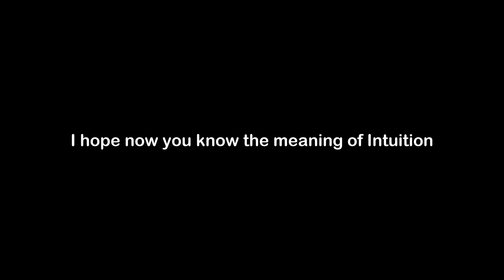What is the Meaning of Intuition | Intuition Meaning with Example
In this video, we have talked about the meaning of Intuition with an example of Intuition.

Meaning of Intuition - Intuition means an abilility to immediately understand something without reasoning or proof

Example of Intuition - They say that when you feel something is wrong you should trust your intuition.

1) Intuition Meaning
2) What is the meaning of Intuition
3) Intuition meaning with example
4) Intuition definition with example
5) Intuition pronunciation
6) Meaning of Intuition in English
7) What does Intuition means?